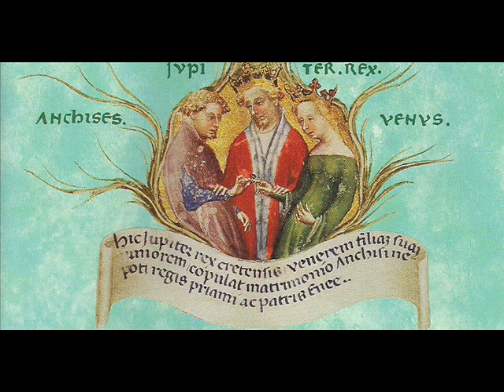Vincenzo da Rimini (14th c.): Nell'acqua chiara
La Reverdie - Suso in Italia Bella
Musique dans les cours et cloitres de l'Italie du Nord
Late medieval Northern Italy

Claudia Caffagni (lute, voice), Livia Caffagni (recorder, vielle, voice), Elisabetta de'Mircovich (voice, rebec, harp, vielle), Ella de'Mircovich (voice, harp, teutonic zither), Doron David Sherwin (voice, cornetto, percussion), Mauro Morini (trombone), Claudia Pasetto (vielle)